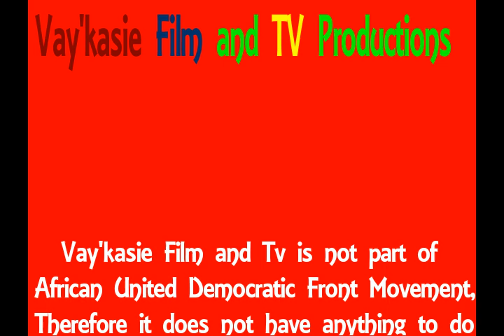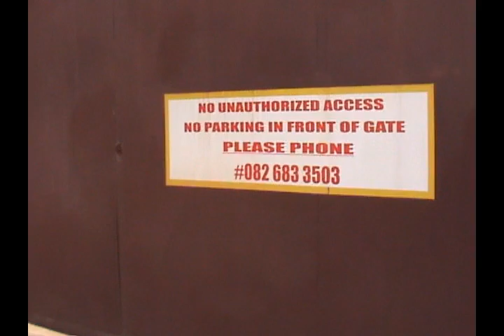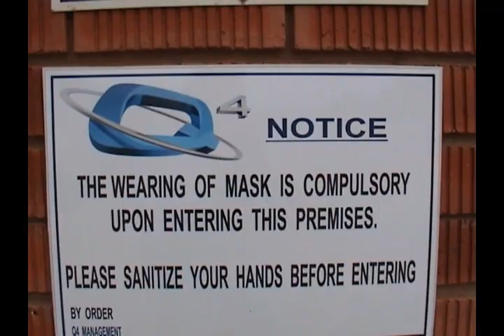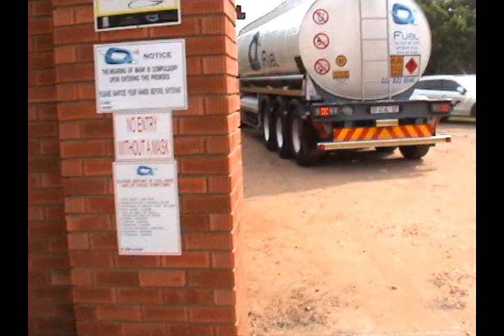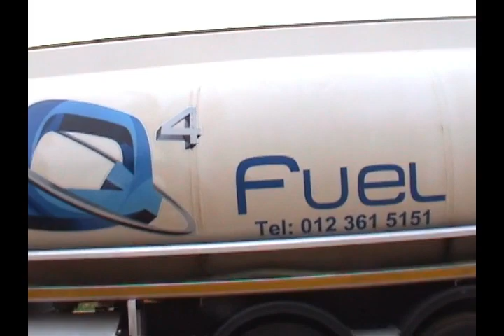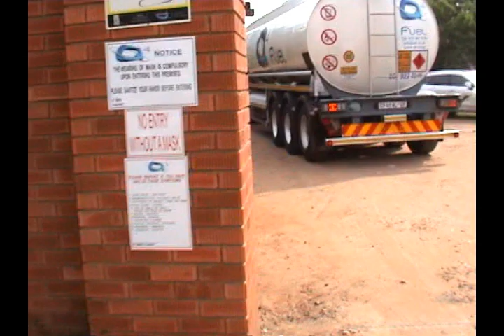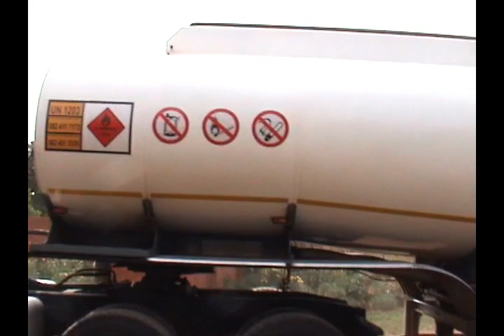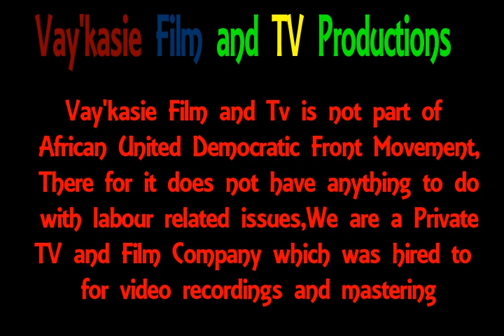Tears of injustice Labour- Only for countries outside South Africa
Labour issues
Labour issues
Regarding workforce
Equality-Discrimination of labour
         "Better Africa for All"

AUDF-Sicial Economic Equality Reality Web

                      _  important  notice _

Vay'kasie Film and TV is not Part of AFRICAN UNITED DEMOCRATIC FRONT therefore it does not have anything to do with Labour Related Issues.

We are Private Filmmakers and TV Company, which was Hired by the President of A U D F  Mr Tebogo Malema.

To facilitate the process of video-film and TV by recording, editing,mastering and casting
on our Vay'kasie Film and TV You Tube Channel.